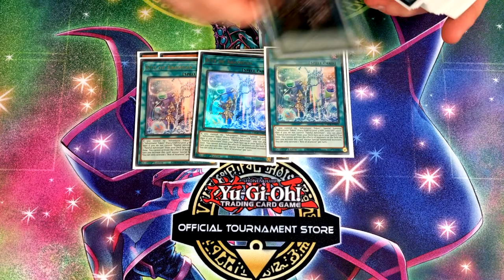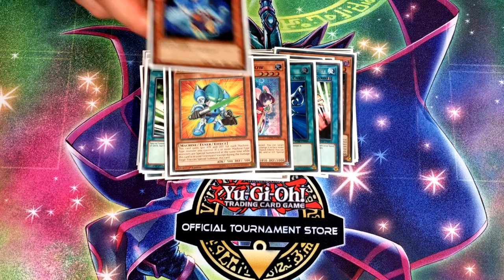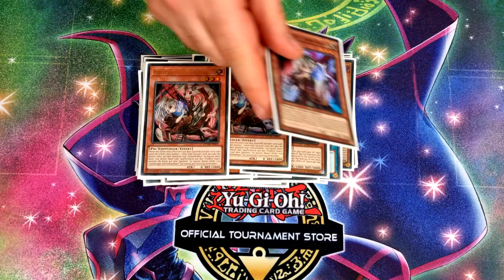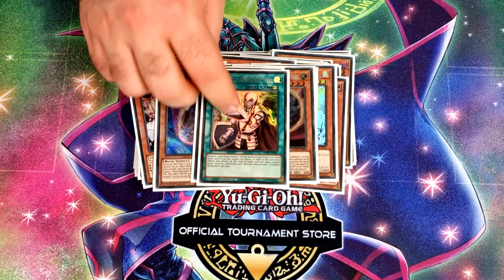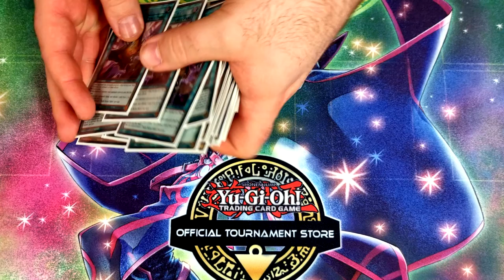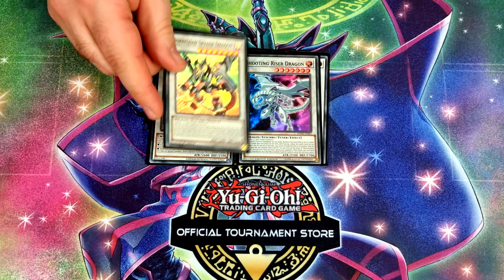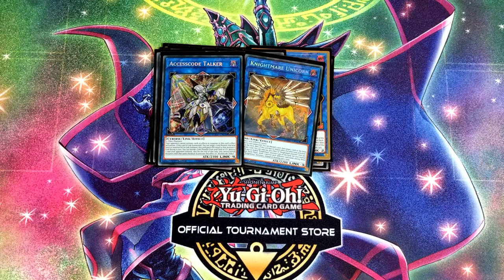Yu-Gi-Oh! TCG - B.A.S.E.D - Lewis Cupoli - 3rd Place - Dice Cup Nottingham WCQ Regional - March 2022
For today's video we've got Lewis Cupoli back on the channel, representing JamJamCardsUK and bringing the Kitchen Synch with his B.A.S.E.D Deck profile, which he took to a BASED 3rd place finish for another top 8 scalp at the Dice Cup Cafe WCQ Regional in Nottingham for March 2022.